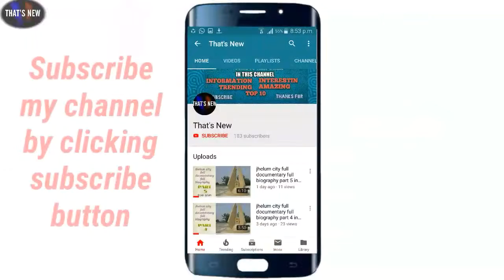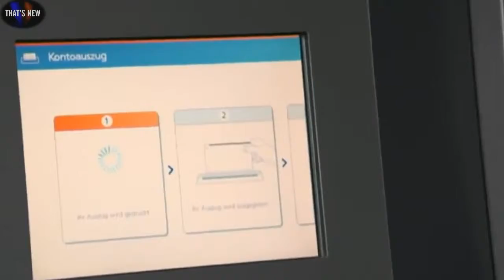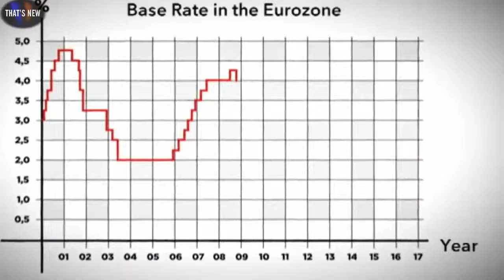Who was the richest person in the world's history?Bill Gates uss ke saamnay gareeb sa bnda h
In this video I tell you about the History and reality of richest person in the world. His name was Mansa musa and he was muslim, his estimated revenue is about 400 million dollar, he was the king of country name Mali, watch full vedio